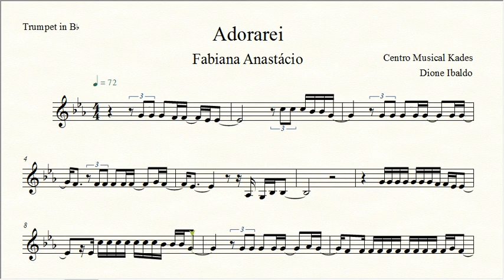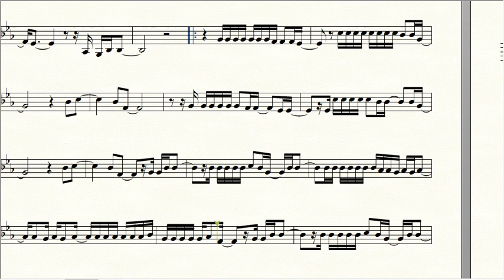Partitura ADORAREI - Fabiana Anastácio - Trompete